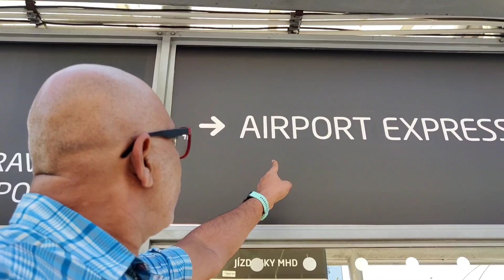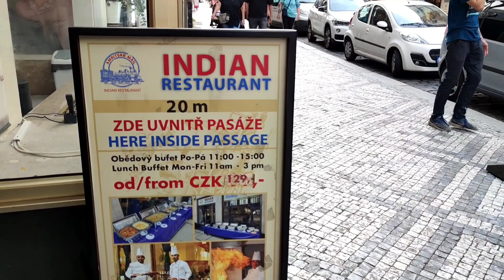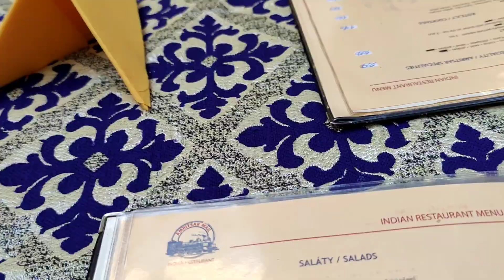Maharashtrian YoutubersTasting Indian Street Food Abroad परदेशातील भारतीय जेवण.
Maharashtrian Youtubers tasting indian street food abroad during a vacation by Marathi vloggers abroad Mother & son.
प्रगला गेल्यावर विविध प्रकारचे मटण जे आजपर्यंत खाल्ले नाही ते खाण्याची माझी फार इच्छा होती. युरोपमध्ये मटणाचे अगदी आपल्याला विचित्र वाटतील असे अनेक प्रकार आहेत जे इस्राएलमध्ये मिळत नाहीत. मात्र रस्त्यातून चालता चालता आईला दिसले एक भारतीय उपहारगृह. त्याच क्षणाला माझी सर्व भोजनस्वप्ने मावळली. मात्र तेथे एक पंजाबी वाढपी होती. अशी बडबडी म्हणून सांगू तुम्हाला! काही मिनिटातच आमची गट्टी जमली. तुम्हाला सुद्धा ऐकायला मजा येईल.

00:00 Previous Episode of Air flight
00:11 Airport
00:25 Hotel
00:37 City Center
00:47 Tram
01:04 Man running in slow motion
01:15 Tram Cafe
01:26 Department store Marks &Spencer
01:37 Restaurant
01:48 Making my mother comfortable at the lunch table
02:02 Mother caring for her son
08:37 Samosa
09:27 Indian food
09:43 Puri
10:40 Pickle
10:59 Bhajiya
11:40 Immitating You tuber food vloggers
14:45 Tram
15:05 Beer and chips
15:29 Trailor of next episode
15:40 Pizza